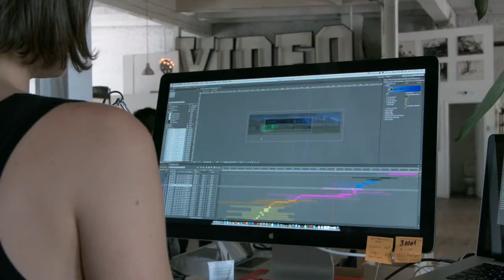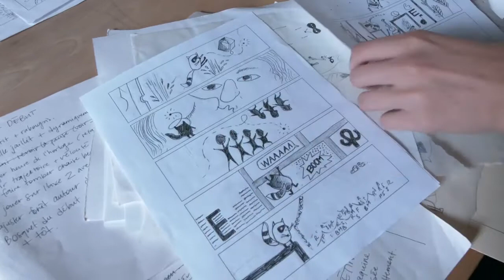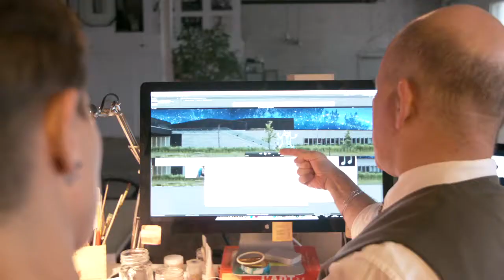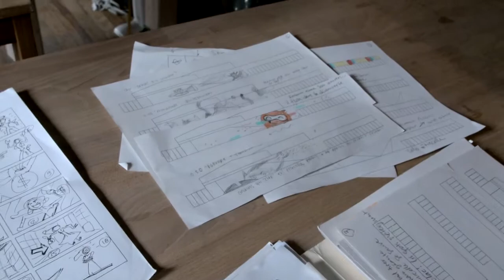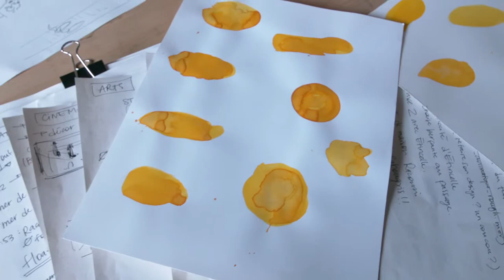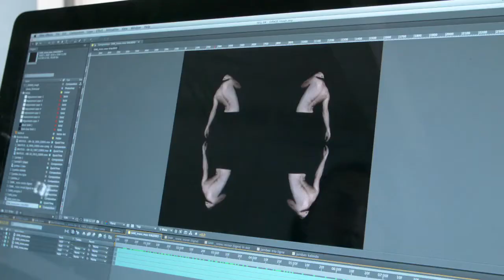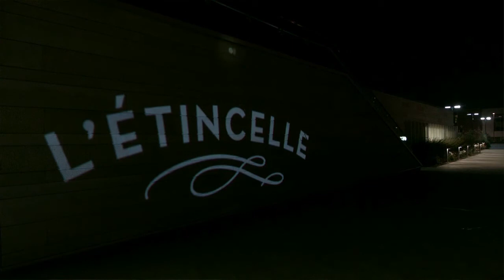Vidéoprojection L'Étincelle : Entrevue avec les conceptrices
Jusqu'au 30 novembre 2014, la population est invitée à suivre sur la façade de la Bibliothèque du Boisé (2727, boulevard Thimens) le parcours fantastique de Racouni, un petit raton-laveur catapulté à travers l'univers culturel de Saint-Laurent. Sa curiosité envers une mystérieuse étincelle le plongera dans un tourbillon de musique, d'arts visuels, de théâtre, de cinéma et de littérature qui le transformera à jamais.

Réalisée sous la forme d’un court métrage d’animation graphique, L’étincelle est une création de Élizabeth Laferrière et Sarah Ouellet, de l'agence Les Éclaireurs. Le duo a été accompagné dans sa réalisation par Luc Chamberland (scénarisation) notamment.